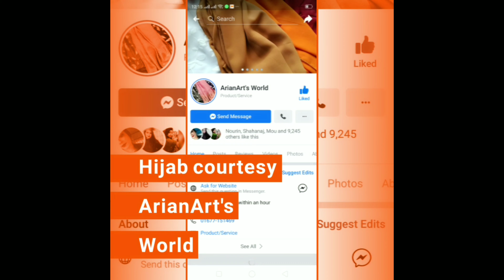Easy & Elegant Hijab Tutorial For Beginners||Mahi❤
🌸The quality of this hijab is much better & It is much more comfortable. if you love to wear this type of Unique Hijab must visit their online page.❤

Let me know what you think about this tutorial in my comment section!

Song Mortals
Licensed to YouTube byAEI (on behalf of NCS); Featherstone Music (publishing), and 2 Music Rights Societies